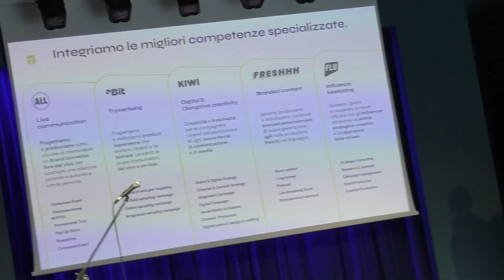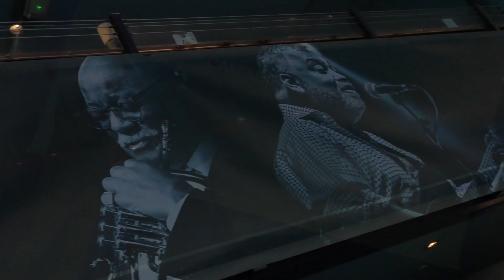BEA Relational Business 2024